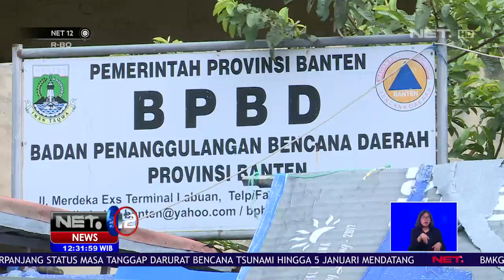NET Stories: Tanda Tanya Mitigasi Bencana - NET 12